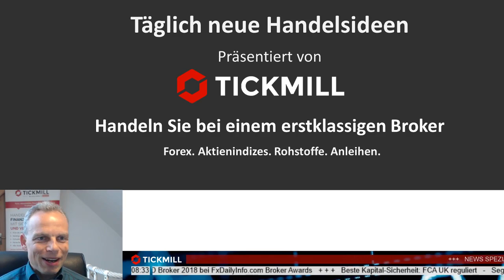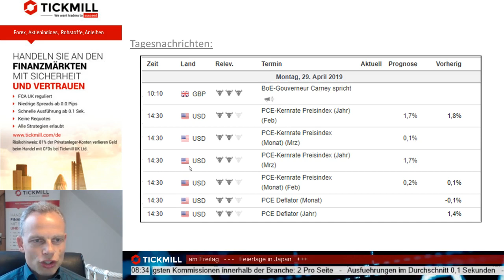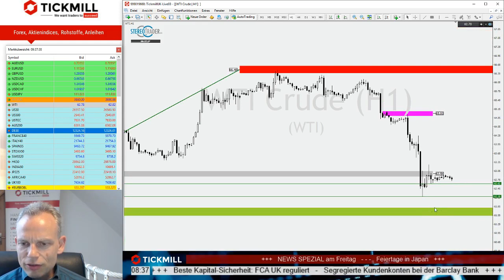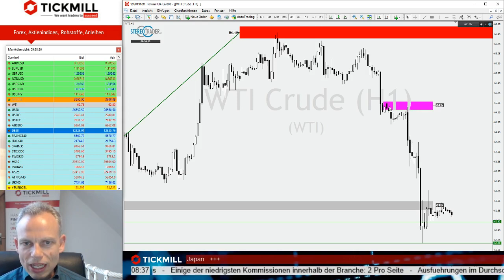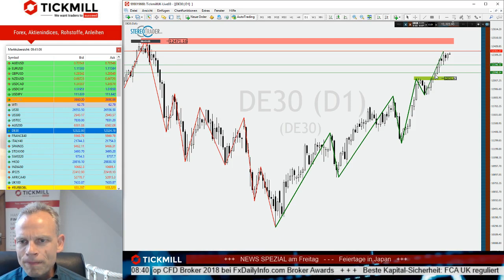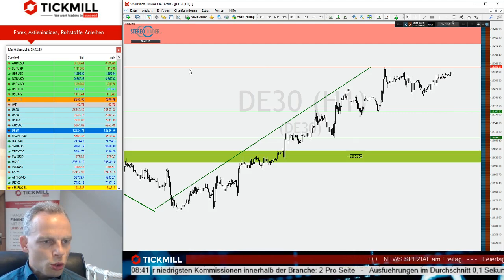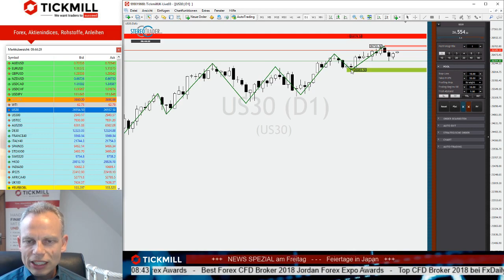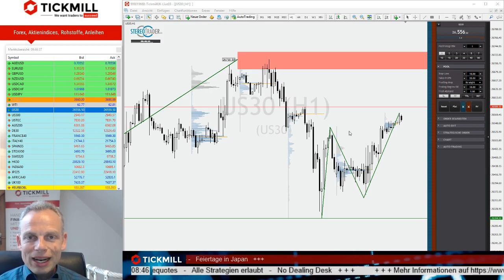Dax und Dow vor entscheidenden Marken